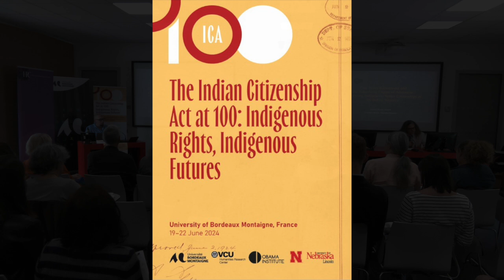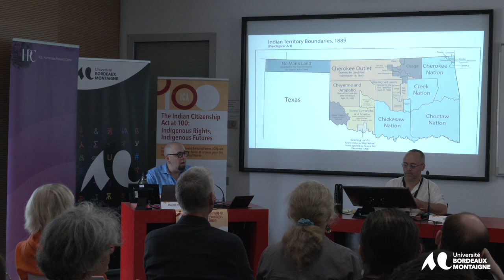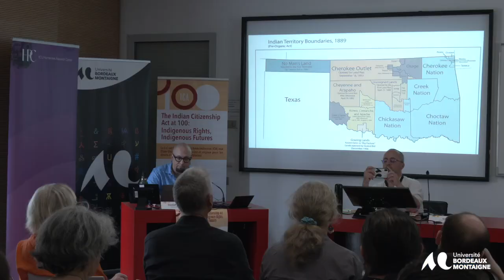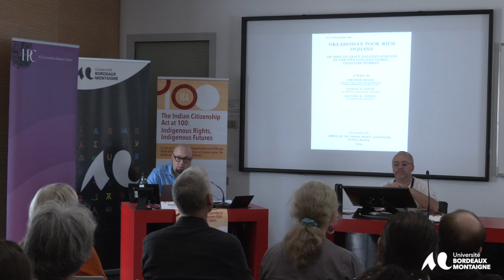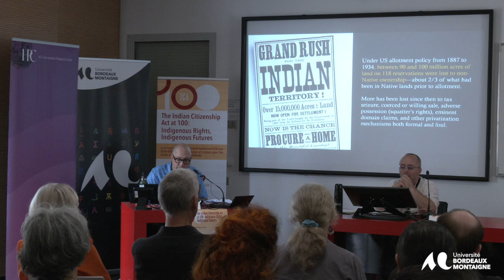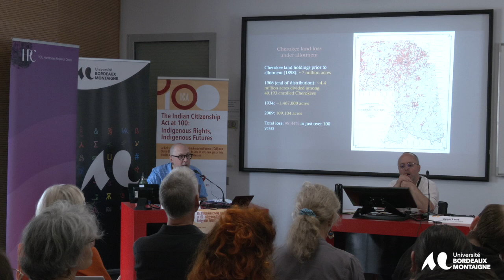Daniel Heath Justice, The Indian Citizenship Act at 100: Indigenous Rights. indigenous futures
Panel 4
The Indian Territory and Indigenous Citizenship
Daniel Heath Justice,
"Five Tribes Nationhood and the Pulverizing Engine of Allotment: Contending Indigenous/Settler Citizenships in the Indian Territory, 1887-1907."